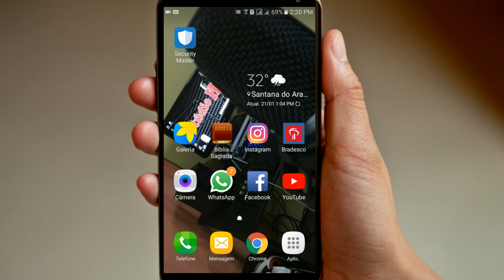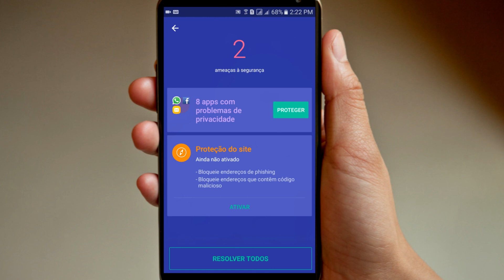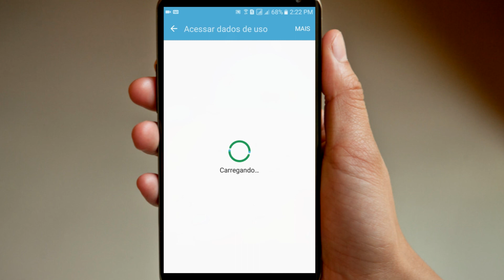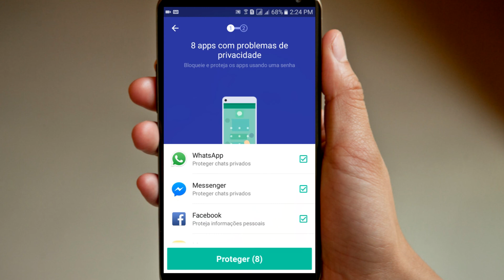Melhor Antivírus para Celular Android e Applock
Melhor Antivírus para Celular Android e Applock - GRATÍS
TIRE O VÍRUS DO SEU CELULAR COM ESSE APP.

CONFIRA O NOSSO SEGUNDO CANAL